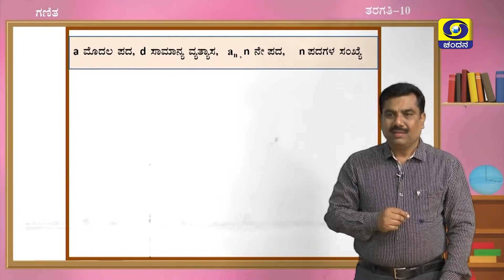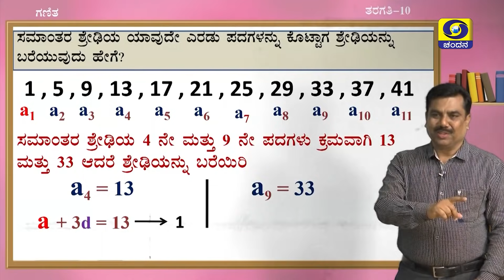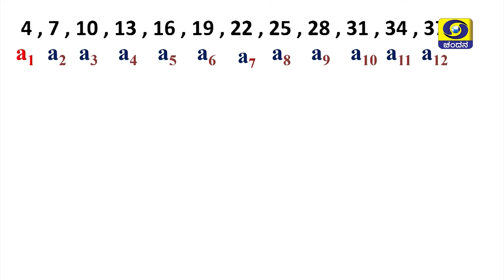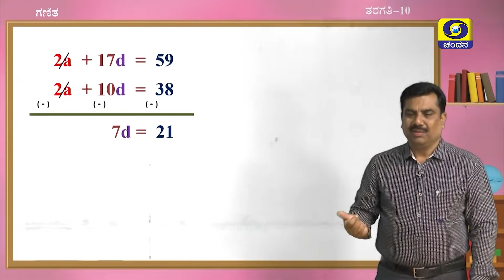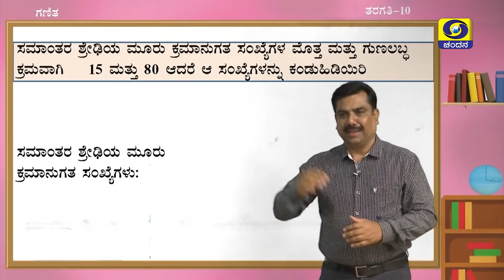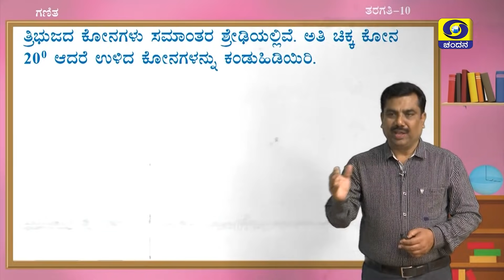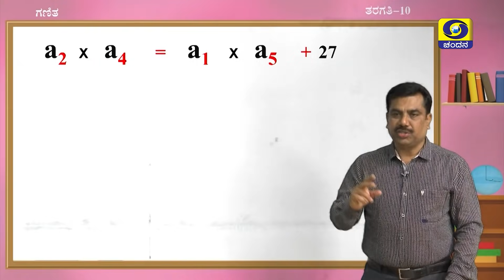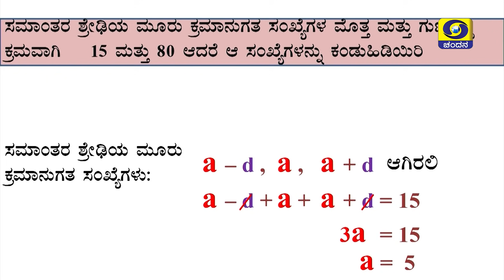Samveda 2021-22 | Day-08 | 10th Class | Mathematics | Kannada Medium | 8:30AM | 12-07-2021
Standard: 10th Class
Subject: Mathematics
Medium: Kannada Medium